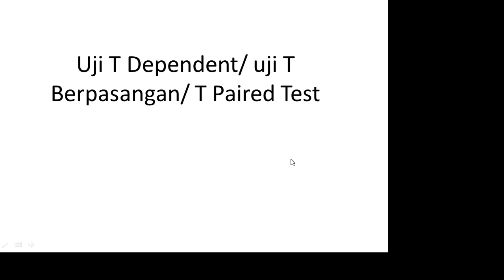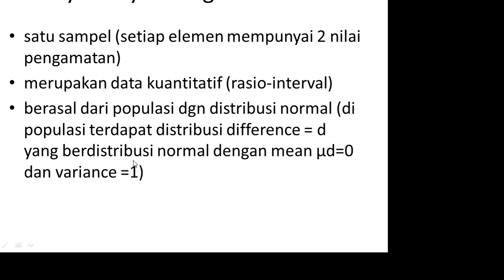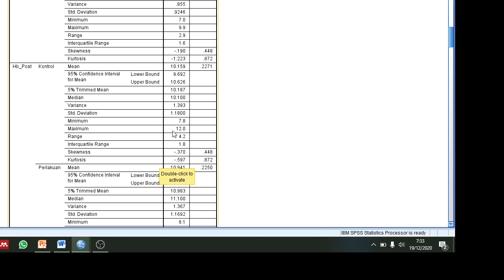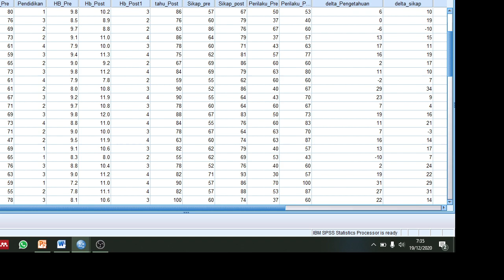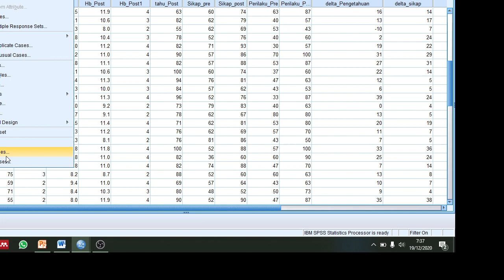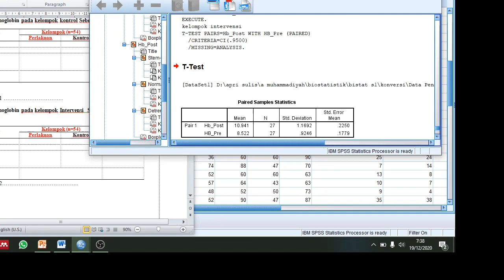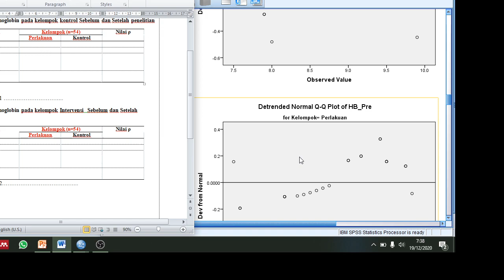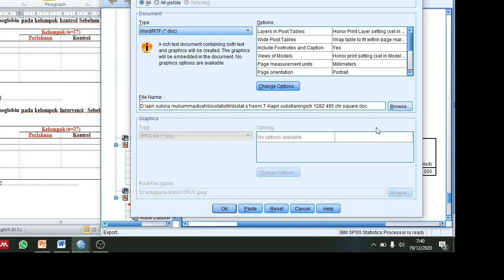kuliah ujji T dependent spss